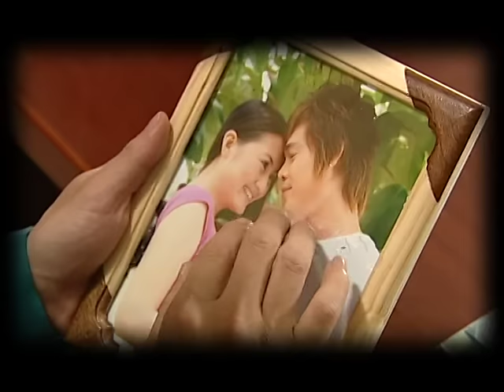Xa Mặt Cách Lòng -Tống Gia Vỹ MV OFFICIAL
Xa mặt cách lòng